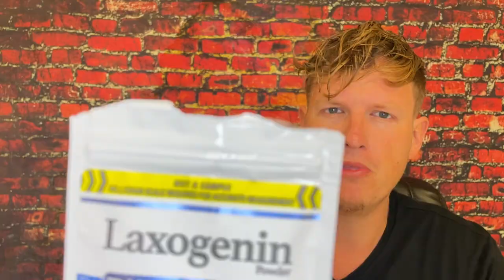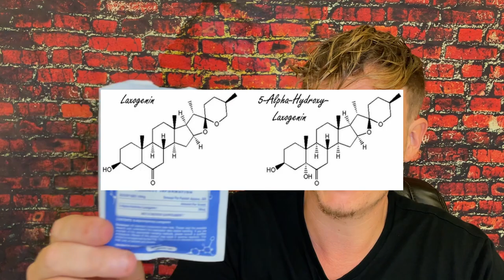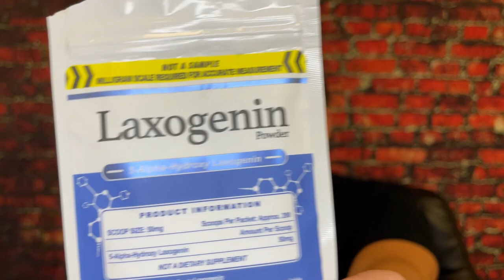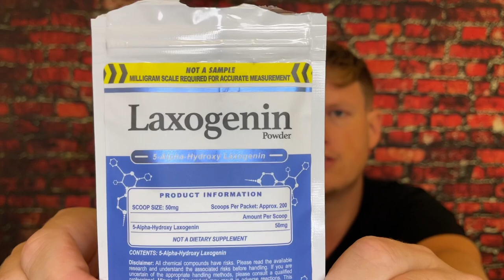LAXOGENIN Review (5-Alpha-Hydroxy Laxogenin) Insane Gains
Hello Friends! Today I wanted to share my thoughts on 5-Alpha-Hydroxy Laxogenin chemically related to the original Laxogenin, very little research has been done about this compound.

LAXOGENIN (5-Alpha-Hydroxy Laxogenin)

Laxogenin Powder is 100% Pure with Zero Fillers
Also referred to as Chinese Smilax Extract: A plant sterol that can help improve nitrogen retention, and increase protein synthesis which can potentially have a positive effect on athletic performance and physique.
10 Grams Per Packet = 200 Scoops (at Approx. 50mg each scoop)
Scoop Included for Easy Measuring (Milligram Scale is Ideal)

Laxogenin is a chemical found in plants. It stimulates plant growth. Laxogenin and a similar chemical, called 5-alpha-hydroxy laxogenin, are sold as medicine.

Laxogenin and 5-alpha-hydroxy laxogenin are taken by mouth to build muscle and increase strength.
Laxogenin is a natural chemical found in plants. It helps the plant to grow. Some people think that it might promote muscle growth in humans.t